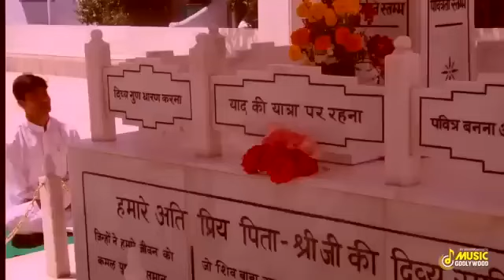Sunday Yog Special - शक्तिशाली याद के लिए नुमाशाम योग - BK Best Meditation Songs - BK Numasham Yog